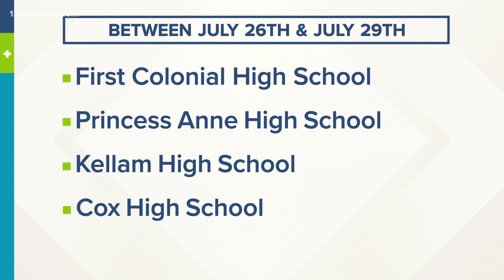Four VBCPS Facilities Affected by Positive COVID-19 Cases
Families were emailed Monday if their child was in close contact with an individual who tested positive for COVID-19 at one of four VBCPS facilities.